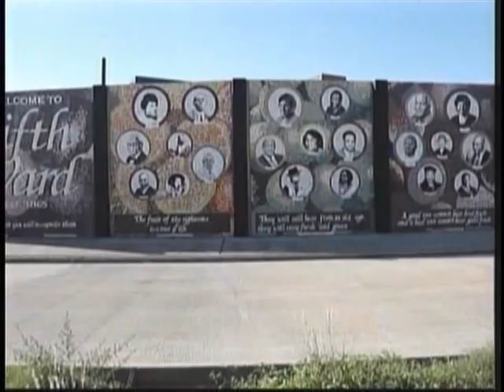Fifth Ward Community Redevelopment Corporation - Black Voices May 28, 2011